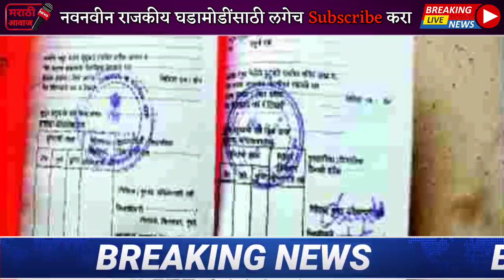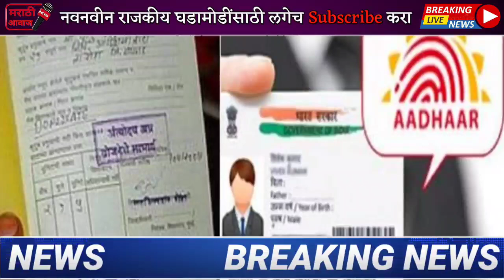1 फेब्रुवारी पासून रेशनकार्ड बंद ! सर्वात मोठा निर्णय नक्की पहा | reshan card latest decision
1 फेब्रुवारी पासून रेशनकार्ड बंद ! सर्वात मोठा निर्णय नक्की पहा | reshan card latest decision